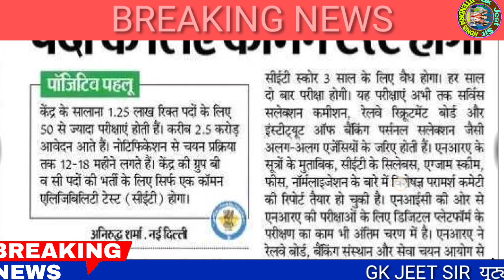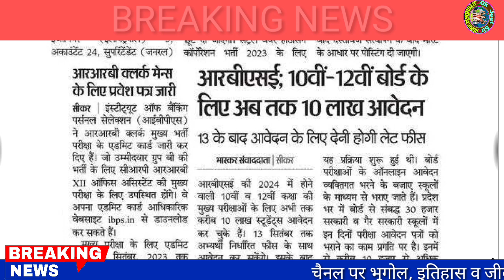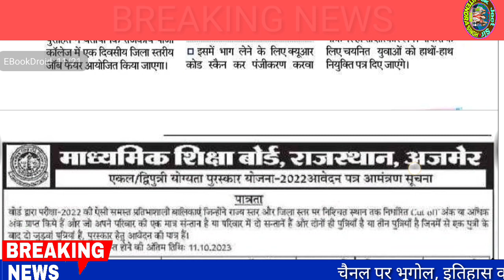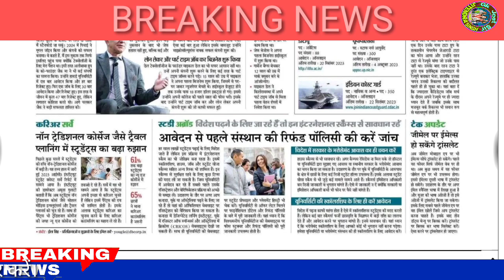शैक्षिक समाचार राजस्थान/Rajasthan Shaikshik samachar September 11,2023/Education news Rajasthan